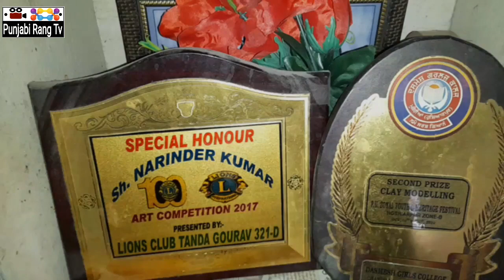ਮੇਰਾ ਬਚਪਨ ਤੋ ਹੀ ਪੇਟਿੰਗ ਵਿੱਚ ਲਗਾਓ ਸੀ|| ਇੱਕ ਚਿੱਤਰਕਾਰ ਦਾ ਬੇਬਾਕ ਇੰਟਰਵਿਊ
Punjabi Rang Tv